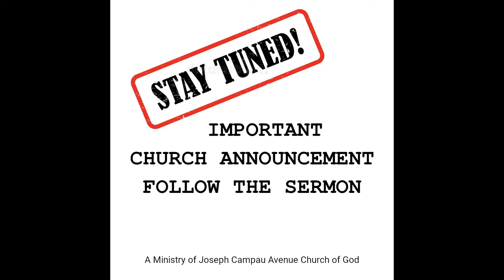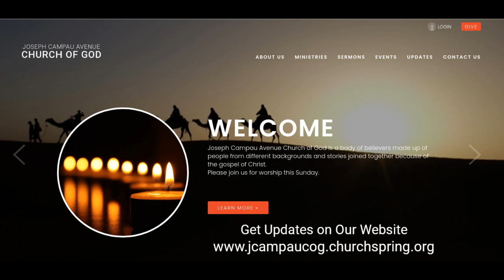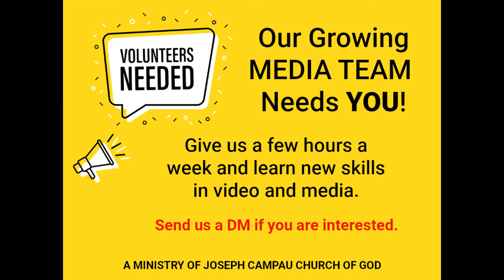Yoked Up with God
Rebroadcast of previous service.
Joseph Campau Avenue Church of God